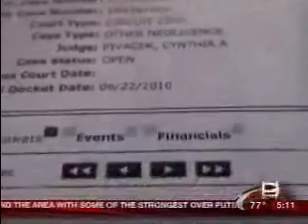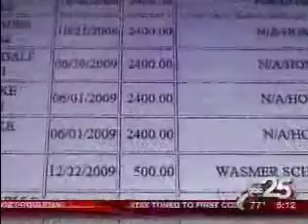WTLV: Will Crist Return GOP Donations?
On June 29, WTLV Jacksonville NBC investigated whether a lawsuit against Charlie Crist has merit. The issue: will Crist have to return money to donors who gave to his U.S. Senate campaign under the assumption that Crist would continue to run as a Republican, instead of leaving the GOP to run as an Independent.